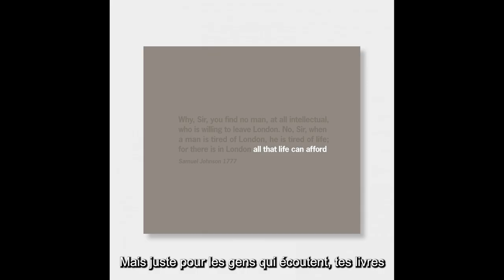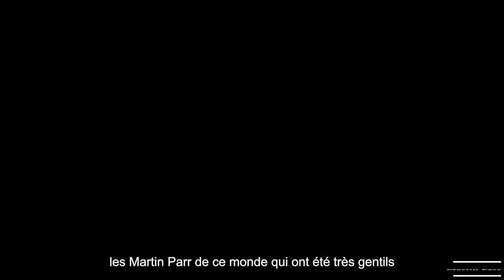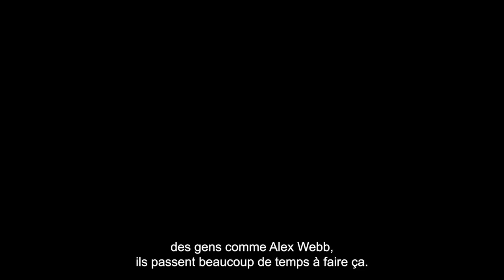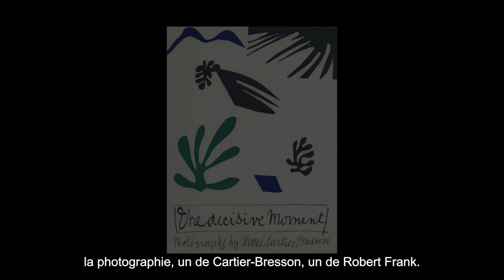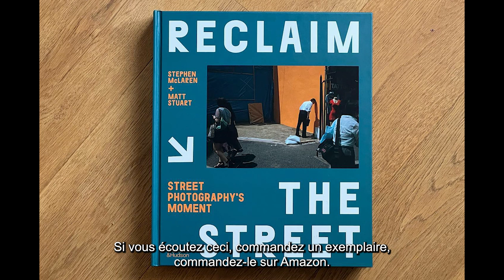6 mois d'attente pour une photo parfaite ? Les secrets de la photo de rue avec Matt Stuart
Dans cette interview exclusive, je suis ravi de vous présenter Matt Stuart, une figure emblématique et très respectée de la photographie de rue. Nous discutons de son parcours, de ses projets, et de son dernier livre "Reclaim the Street".

Matt partage ses réflexions sur la diversité dans le domaine de la photographie de rue, ainsi que sur la façon dont il a sélectionné des photographes du monde entier pour son ouvrage. Ne manquez pas cette conversation captivante avec l'un des photographes de rue les plus influents de notre époque !

Téléchargez l'ebook
9 Techniques de Composition pour la Photo de rue :

Le livre
VA, Lettre à un.e jeune photographe :